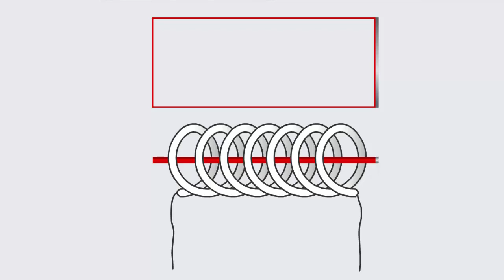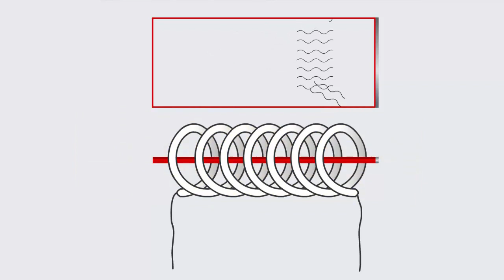Устройство и принцип действия лазера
Устройство и принцип действия лазера. Физика 11 класс